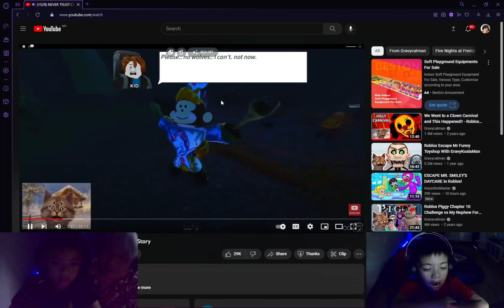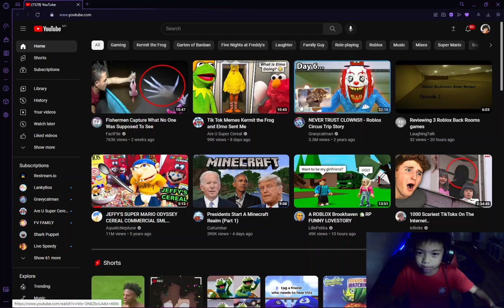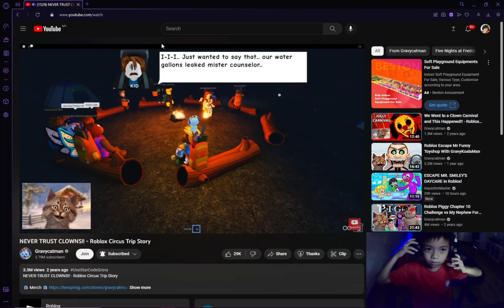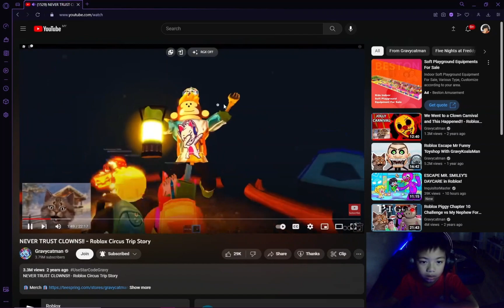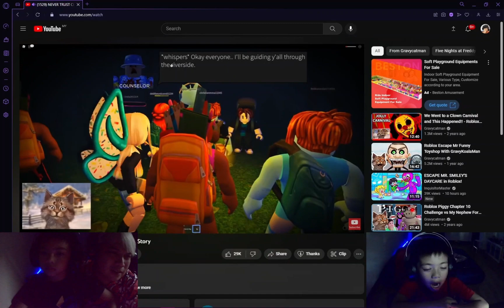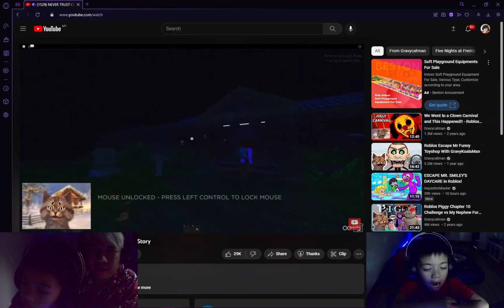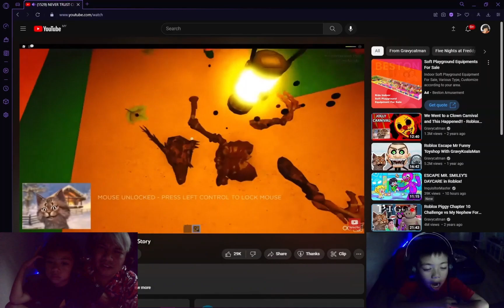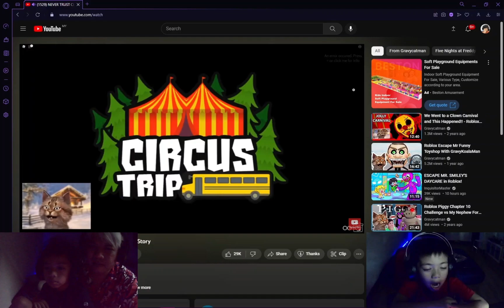7-Year-Old Son's First Time Operating OBS for Roblox Reaction Video!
Watch as my 7-year-old son takes on the challenge of operating OBS for the first time to create his very own reaction video about the popular game, Roblox. This video is a must-see for anyone who loves Roblox and wants to see how a young child can operate OBS with ease.

In this video, my son shows off his knowledge of Roblox by reacting to some of the game's most exciting moments. He also demonstrates his skills with OBS!.

You won't want to miss this heartwarming video that showcases the creativity and passion of a young child who loves gaming. Whether you're a fan of Roblox or just want to see how easy it is for kids to operate OBS, this video is perfect for you.

So sit back, relax, and enjoy watching my 7-year-old son's very first OBS video!